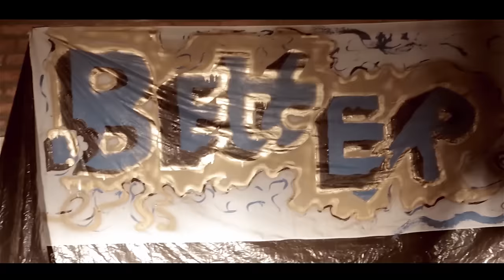Better - Gwamba Feat Emm Q and Tammy (Official Video)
Akometsi Entertainment brings you Gwamba with Better